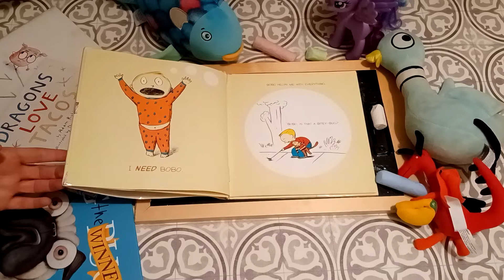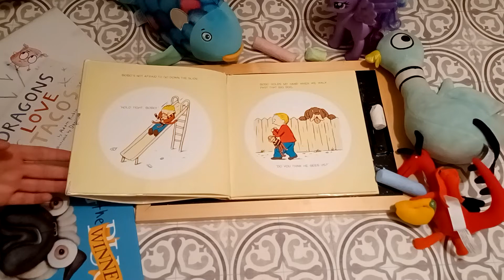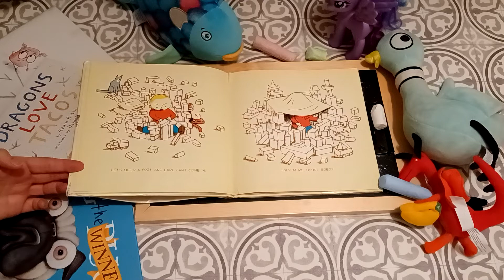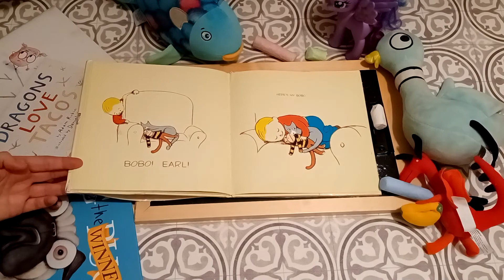I Must Have Bobo!Book by Eileen Rosenthal read out loud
Reading children stories out loud for kids in a fun and interactive way.

When Willy wakes up there is trouble. Where is Bobo? Willy needs Bobo. But Earl the cat likes Bobo, too. A favorite toy is hard to share, especially when it’s a sock monkey. Because sharing is caring. Sharing is great. But you know what’s best (according to Earl the cat)? Not sharing at all!

Originally published: January 25, 2011
Illustrator: Marc Rosenthal
Genres: Children's literature, Fiction